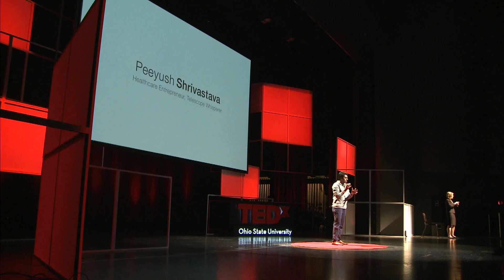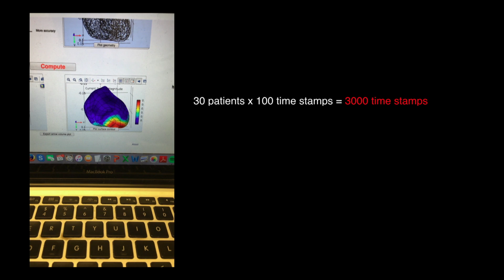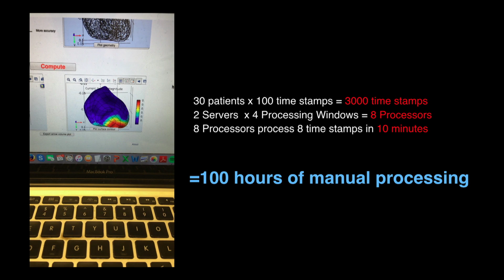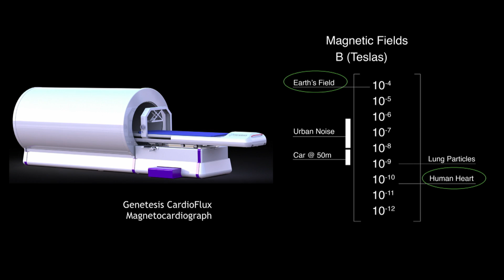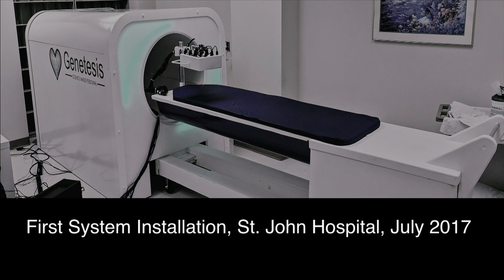Genetesis: A Non-Linear Startup | Peeyush Shrivastava | TEDxOhioStateUniversity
Peeyush Shrivastava is the Co-Founder and CEO of Genetesis, a clinical stage medical device startup that builds biomagnetic imaging technologies. The company started out of a dorm room at Ohio State University, and is now commercializing their first product, with a staff of 25 and $7 million in aggregate financing. This talk describes the team's non-linear journey to starting and growing a medical device company as college students.  Peeyush Shrivastava is the Founder and CEO of Genetesis, a clinical-stage medical device company based out of Mason, Ohio. Peeyush and his co-founders started Genetesis out of their dorm rooms in 2013, and have since grown the company to over 20 employees with over $7 million in aggregate financing to date. Peeyush and the Genetesis team are creating novel biomagnetic imaging technologies to detect, diagnose and enable treatment for the world’s most debilitating diseases, starting with the Faraday Magnetocardiograph, a solution to rapidly detect coronary artery disease. The company’s work has been featured in CNN Money, Inc. Magazine, Forbes, MedCityNews and VentureBeat. In 2017, Peeyush took a leave of absence from The Ohio State University’s undergraduate biomedical science program to build the company full-time as a Thiel Fellow. Unsurprisingly, he is also a nerd in his spare time; when not working with his team, he can be found tinkering with his telescopes. This talk was given at a TEDx event using the TED conference format but independently organized by a local community.